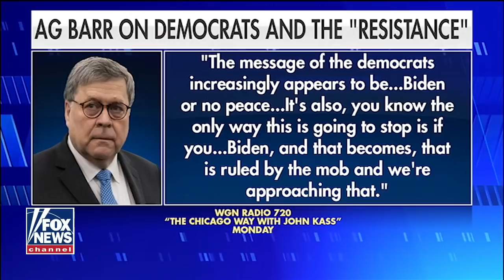AG Barr blasts Dems over 'mob' rule, 'The Five' weighs in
Attorney General Bill Barr slams lawlessness in major cities; 'The Five' reacts.